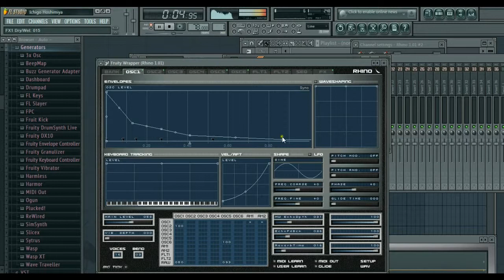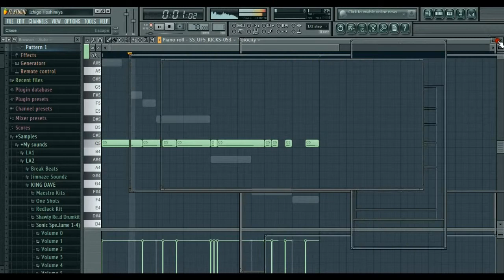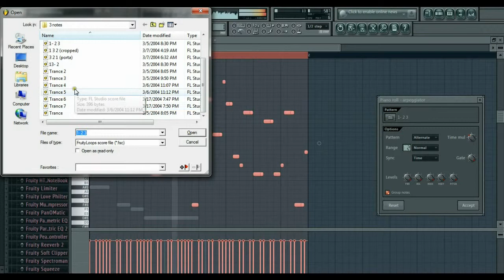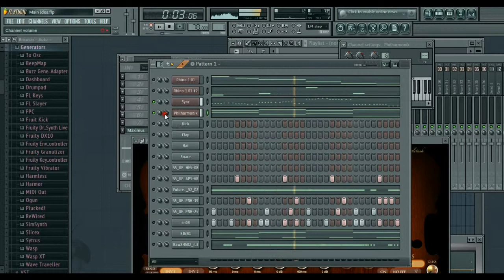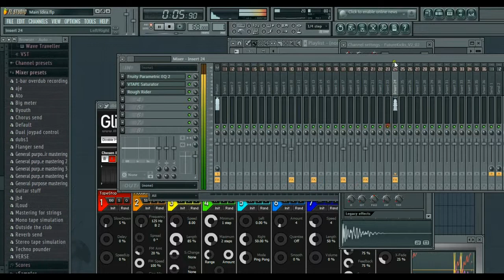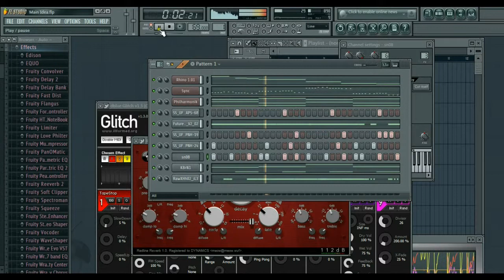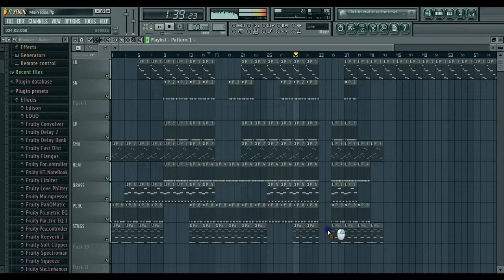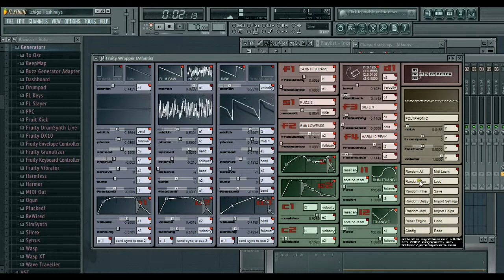A Mezo-Making of the 40 Minute Beat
Another Amezo Release. Produced by "AMezo." Support the Movement.